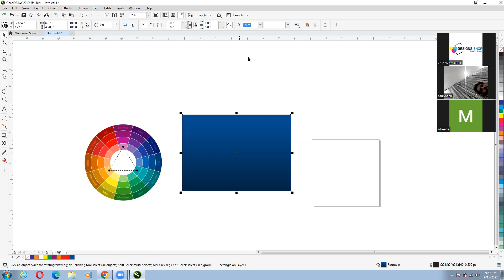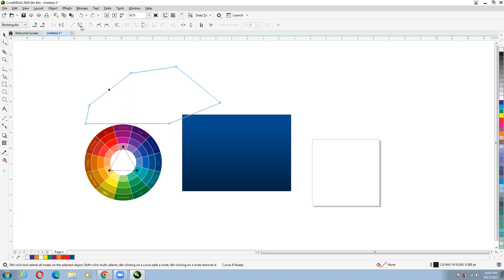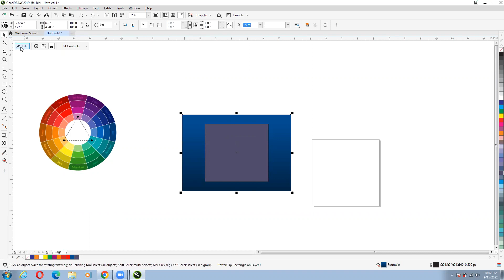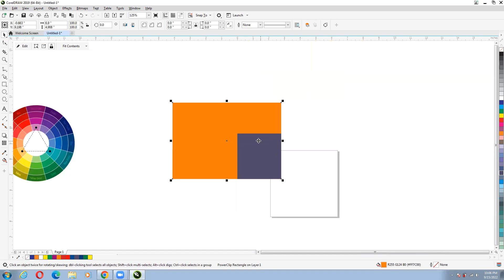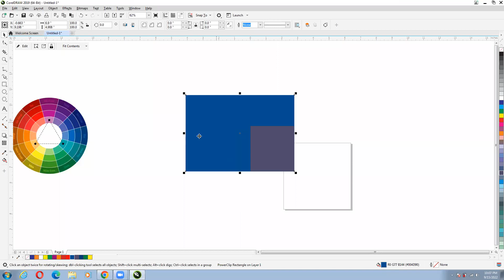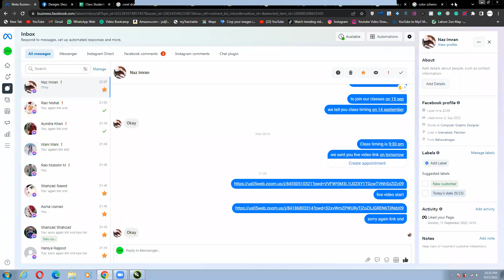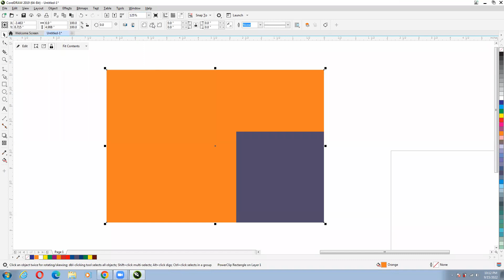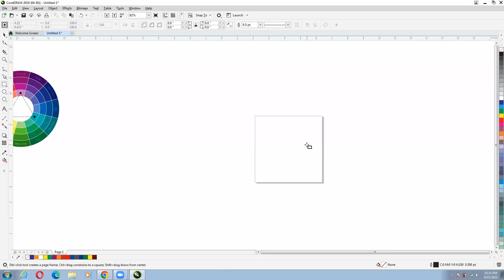Corel draw complete introduction in Urdu In 2022 || Class 1 || D.S By Zain Ghori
In this video we Discuss: Complete Corel draw introduction In Urdu(A to Z)
We teach Graphic designing A to Z.

We create this channel only for Graphic designing.

Complete corel draw course is available at this channel.